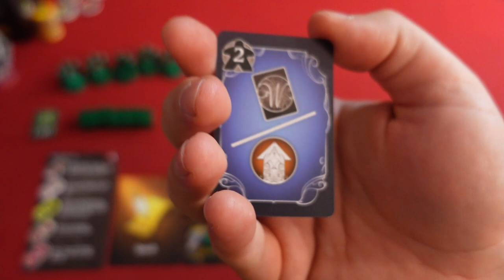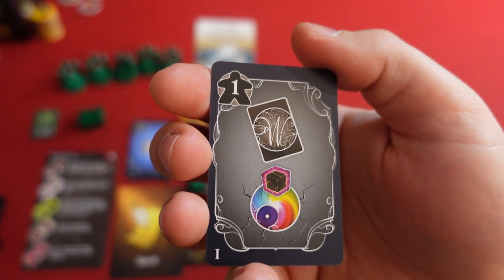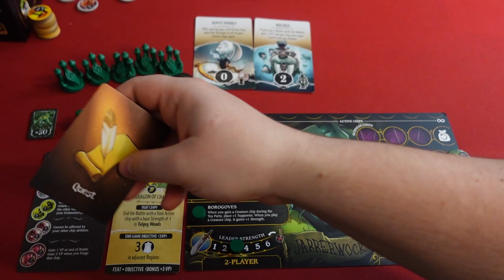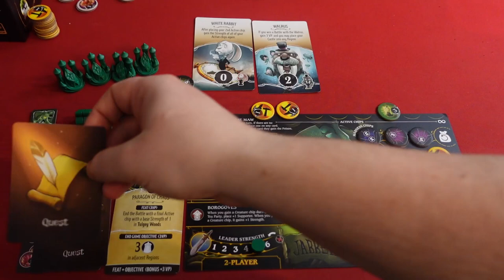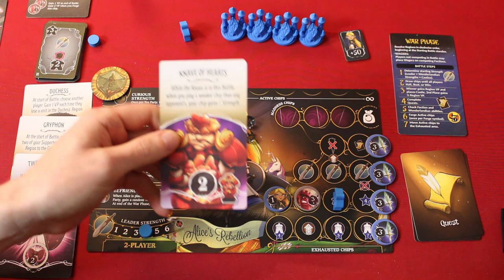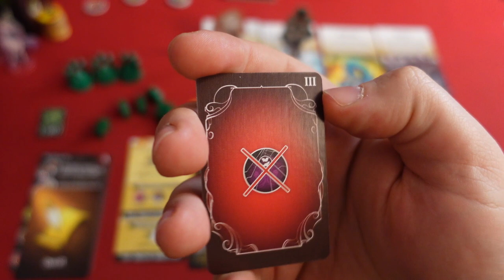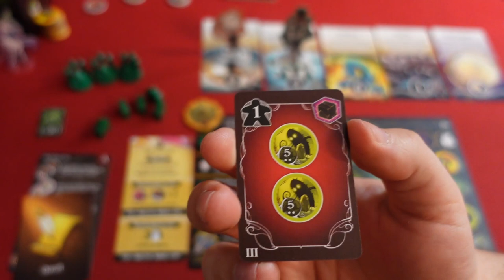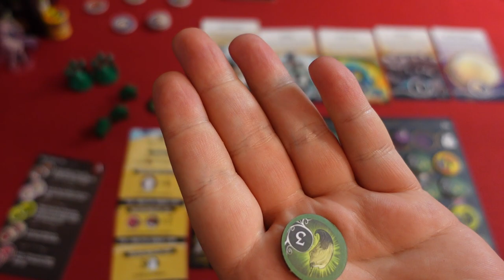Wojna w Krainie Czarów - Wonderland's War - gameplay, zasady, recenzja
Wojna w Krainie Czarów czyli Wonderland's War wprowadza nas do świata Alicji w Krainie Czarów, w której walczymy o dominację. To nie jest wesoła, luźna gra dla dzieci, tylko zacięta walka o regiony opartej na mechanice bag buildingu. W grze wcielamy się w jedną ze znanych postaci takich jak Alicja, Kapelusznik, Królowa Kier, itd. Korzystając ze swoich zdolności oraz zdobywając podczas imprezy herbatkowej bonusy staramy się zdobyć jak najwięcej punktów w czasie walki i postawić w nich swoje zamki.
Jak zwykle zapraszamy na rozgrywkę dwuosobową. Tłumaczymy zasady i opowiadamy o naszych wrażeniach z gry i recenzujemy tytuł. Zapraszamy do oglądania!

Jeśli to obejrzałeś daj znać czy Ci się podobało, a co kłuje w oczy/uszy. 😃 Zależy nam na rozwoju kanału i czekamy na informację zwrotną, które elementy możemy poprawić.👍

Czasówka:
0:00 Wstęp
1:38 Pierwsza runda
46:50 Druga runda
1:13:10 Trzecia runda
1:39:00 Podsumowanie, recenzja